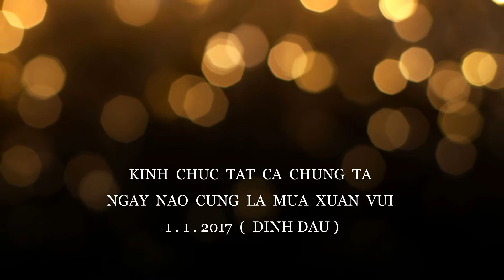ÁO DÀI MƯỜI THƯƠNG - Mùa xuân 2017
- Mùa xuân  2017